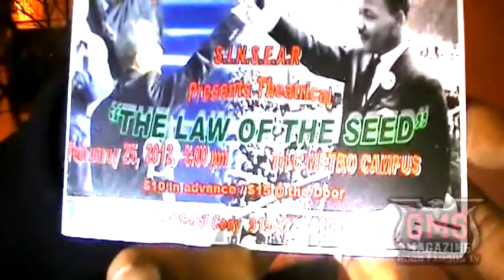Black History Month Law of The Seed.mpg